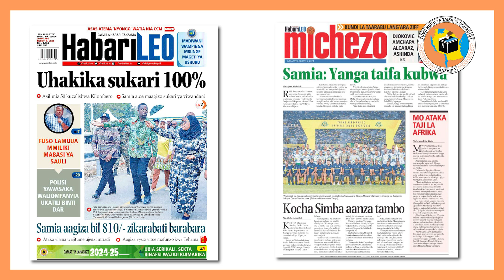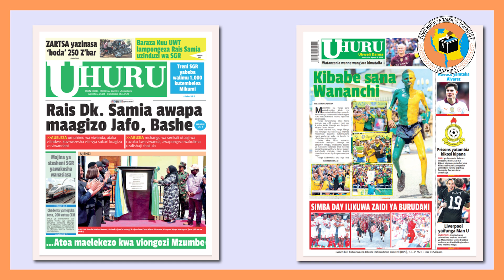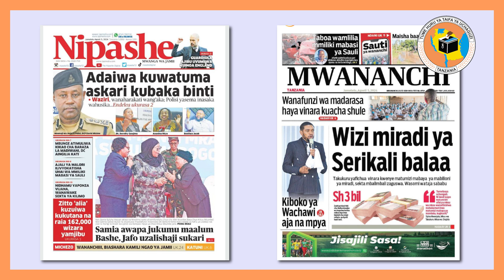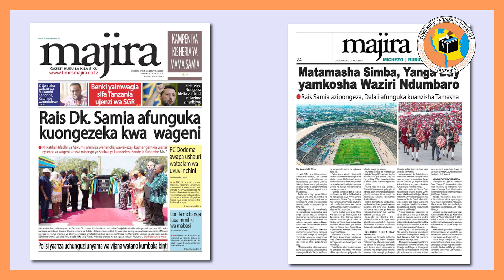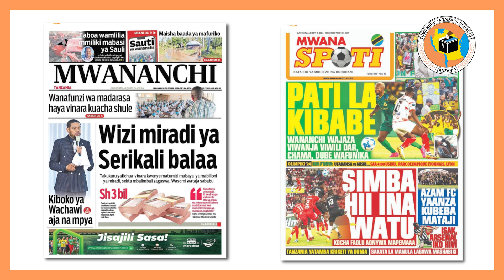Rais Samia: Uhakika sukari 100%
KUTOKA MAGAZETINI LEO AGOSTI 05, 2024